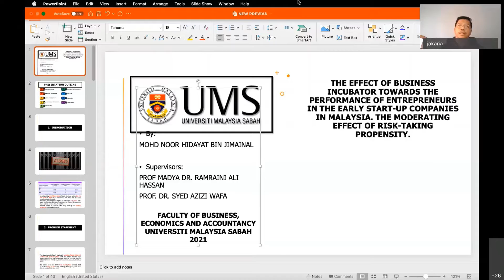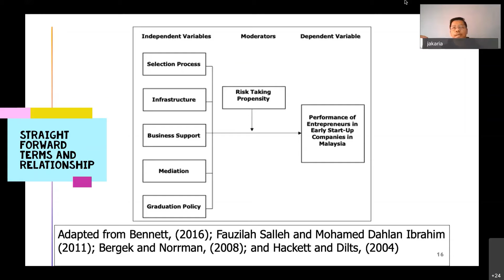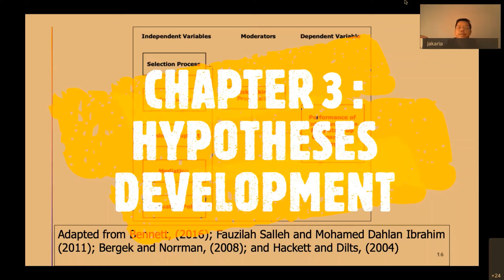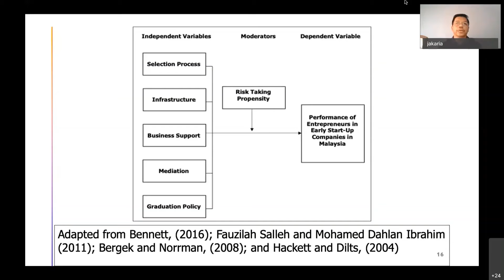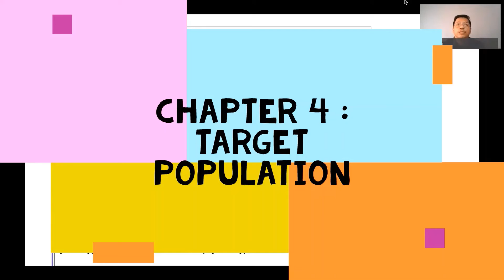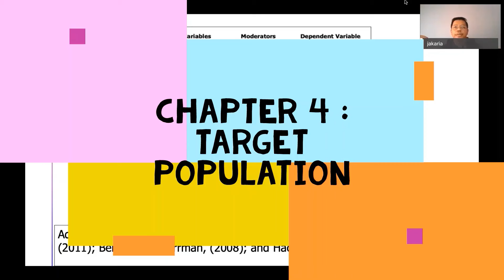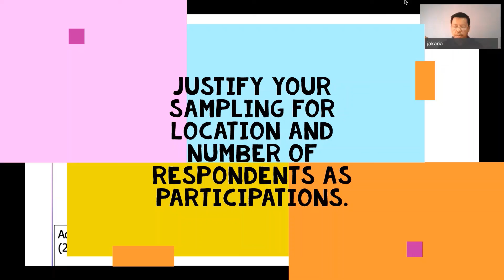DrJake Business Incubator Chapter 2 & 3